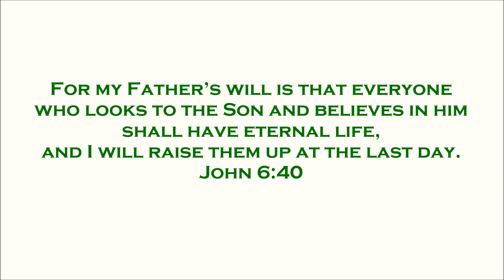Without Despair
Jesus never gave up until it was time to give up--His life on the cross--for the payment of sin and redemption of sinners so that we might rise up to life forever with Him in heaven.